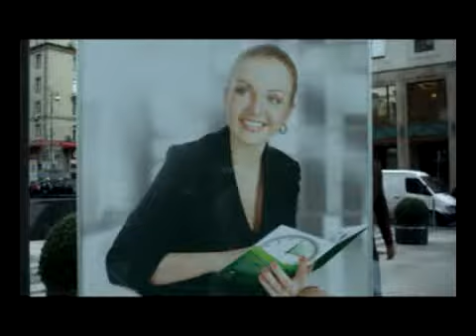М. Девятова в рекламном ролике Сбербанка.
Марина  Девятова в рекламном ролике Сбербанка